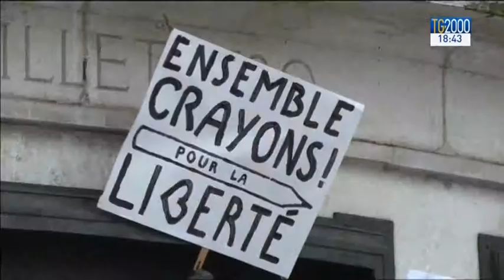A Parigi è ancora massima allerta. Resta alto il livello di sicurezza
A PARIGI DOVE È ANCORA MASSIMA ALLERTA. LA MINACCIA JIHADISTA RESTA ALTA E IL GOVERNO HA RAFFORZATO LA SICUREZZA ATTORNO A 717 TRA SCUOLE E LUOGHI DI CULTO EBRAICI. OLTRE 10MILA I MILITARI IMPEGNATI SUL CAMPO. INTANTO «LA CACCIA CONTINUA». IL PRIMO MINISTRO FRANCESE, MANUEL VALLS, HA ASSICURATO CHE NON CI SARÀ SCAMPO PER CHI HA COLLABORATO AL MASSACRO DI PARIGI. “UNO DEI TERRORISTI”, HA SPIEGATO VALLS, “AVEVA CERTAMENTE UN COMPLICE”. GLI AGGIORNAMENTI MASSIMILIANO COCHI